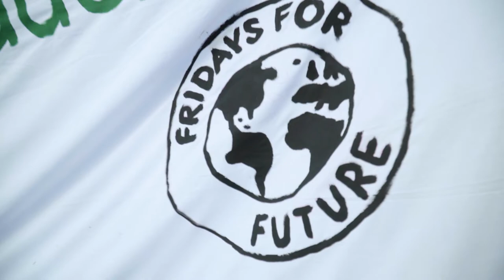Alle(s) Für's Klima: Blockieren. Demonstrieren. Besetzen!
"System Change - Not Climate Change!" forderten zum Climate Strike am 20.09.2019 weltweit Millionen von Menschen.

Fridays For Future Frankfurt besetzte im Anschluss an die Demonstration die Paulskirche, den historischen Ort, an dem von 1848 bis 1849 die Frankfurter Nationalversammlung, die erste demokratische Volksvertretung für ganz Deutschland, tagte.

Der Tag startete bereits um 7 Uhr mit Straßenblockaden an zentralen Verkehrsadern unter dem Motto "Frankfurt steht still". Es bildeten sich Rückstaus bis auf die Autobahnen. 3 Sternmärsche vereinten sich um 12 Uhr auf dem Opernplatz, von wo aus 40.000 Menschen zur zentralen Demonstration aufbrachen.